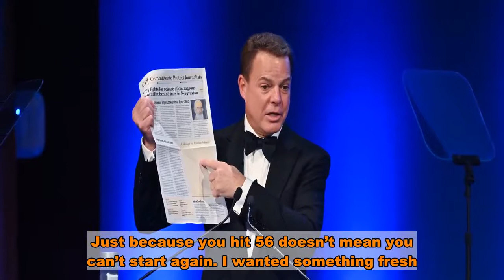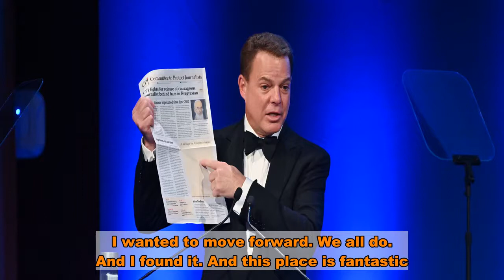‘It Was Time For A Change’: Shepard Smith Opens Up About Why He Left Fox News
CNBC anchor Shepard Smith opened up about why he left Fox News during an interview with NBC’s Savannah Guthrie Wednesday.  Smith’s new show “The News with Shepard Smith”  Wednesday at 7 p.m. and follows his abrupt exit from Fox News in . Smith was one of Fox’s early hires when the network launched in 1999 and more recently began to face criticism from President Donald Trump and some conservative viewers.  “It was time for a change,” Smith  to leave Fox and move over to CNBC. “I needed something new. Just because you hit 56 doesn’t mean you can’t start again. I wanted something fresh. I wanted to move forward. We all do. And I found it. And this place is fantastic. I love it here.”    Smith continued on to discuss Tuesday’s presidential debate, noting that “we’ve not seen the like of that before.” He added that “it wasn’t what we’re used to” and “there’s no muscle memory for covering that” as journalists.  The former Fox News anchor also reminisced on his  as a reporter with Hoda Kotb. The two worked at competing Florida local networks in the 1980s and Smith said it “often … felt like Hoda would get the big interview.”  “You knew what everybody knew about Hoda?” Smith said of Hoda. “She’s the nicest, most genuine person you’ll come across. She hasn’t changed one bit in those 32 years. It’s a fact, Hoda. It’s the truth.”